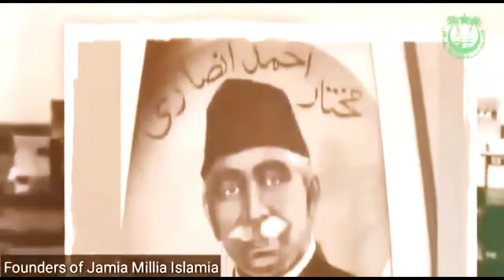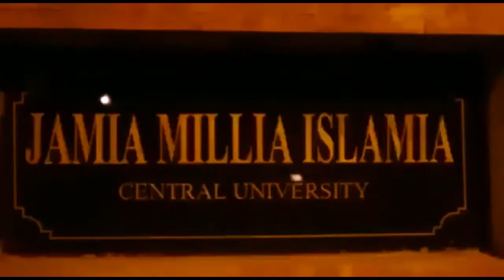Jamia Tarana (Dayare Shauk Mera Shahre Aarzoo Mera)